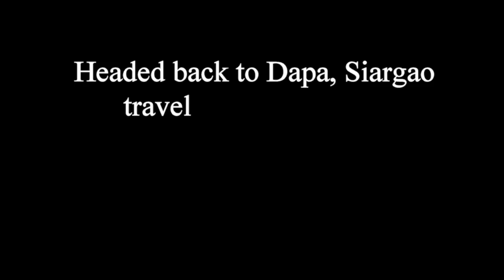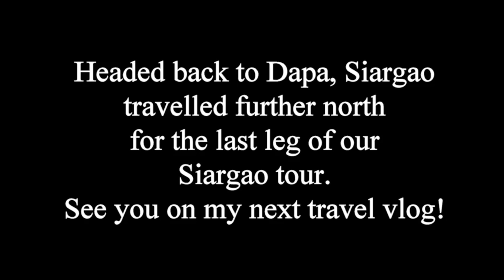WHAT ITS LIKE to stay at a very EXPENSIVE RESORT in SIARGAO |CLUB TARA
After two days of stay in General Luna, we boarded a passenger craft going to Socorro. It was an hour of sea travel.Upon arrival we were greeted by the staff of Department of tourism for a little briefing because our destination is an exclusive island resort, we needed to rent a private boat to reach our luxury destination.
We paid around 1500 for a one way private ride which took us almost an hour of travel(depends on the waves).
We spent more than half day travelling via land and sea, but all the hassle and fatigue is so worth it!
Upon arrival at the dock of Club Tara, we were greeted by their super duper friendly and warm staff.
My stay here is unlike any of my travels, because the rates here are more expensive.But hey, we are here to relax and unwind and experience ultimate vacation on this part of Surigao islands.